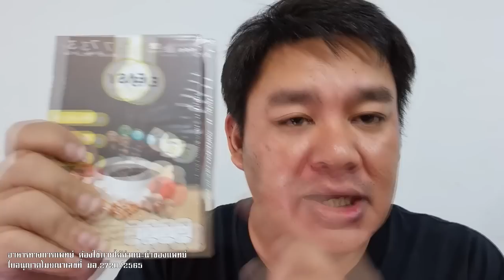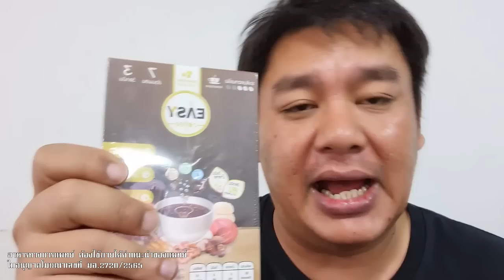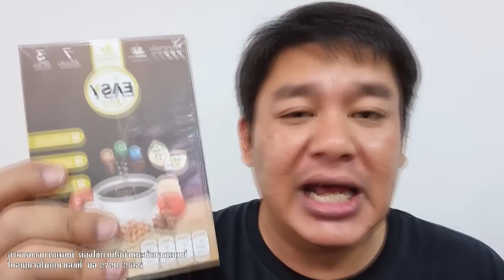ใช้ไม่ได้ ในประเทศนี้ นักร้องดัง โวยลั่น คณาจารย์ ไม่กล้าสอนแล้ว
ใช้ไม่ได้ ในประเทศนี้
นักร้องดัง โวยลั่น

คณาจารย์ ไม่กล้าสอนแล้ว